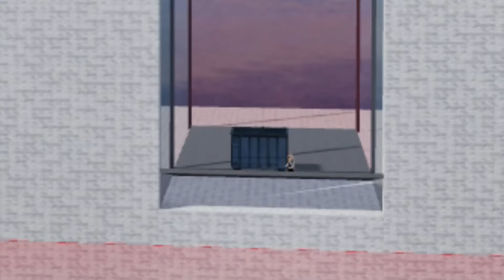Getting Hit with Massive Metal Objects For 3 Minutes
small bruises nothing too major i hope. iz a funny game but due to brainrot kids it can be a strange sighting